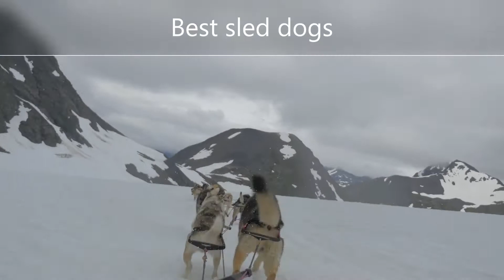Should you buy a husky?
Before bringing this beautiful animal into your family here are some things you should know.
10 Stats and facts you didn't know about Huskies